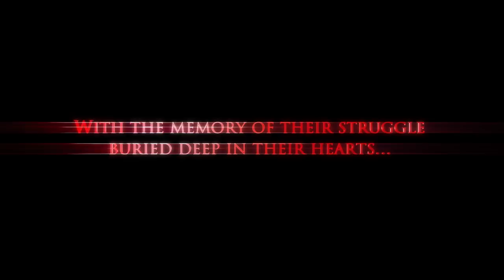Tráiler STRANGER of PARADISE FINAL FANTASY ORIGIN: Un SOULSLIKE de la mítica saga de SQUARE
Stranger of Paradise Final Fantasy Origin es una nueva aventura de acción creada por Team Ninja, los desarrolladores de Nioh, junto a Tetsuya Nomura. Llegará en 2022 a PC, PS5, PS4, Xbox Series X/S y Xbox One. Tendrá una demo en PlayStation 5 desde hoy mismo hasta el 24 de junio. Para más información